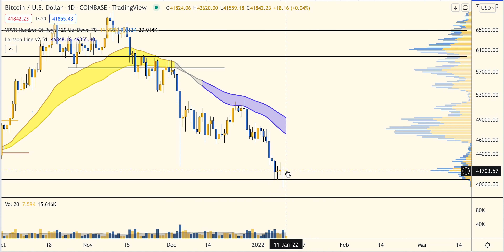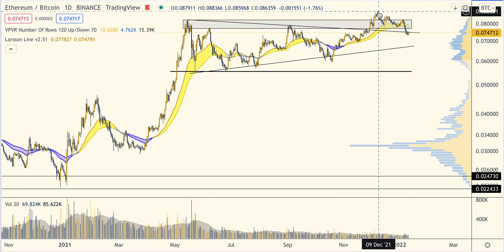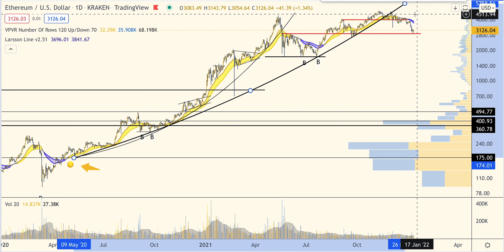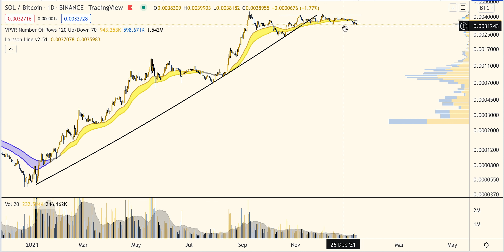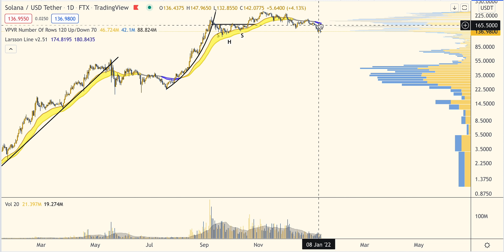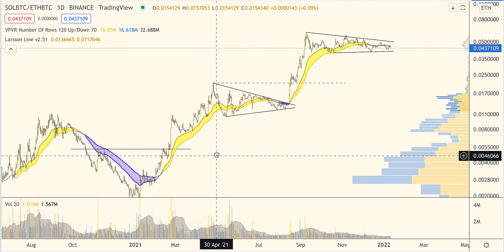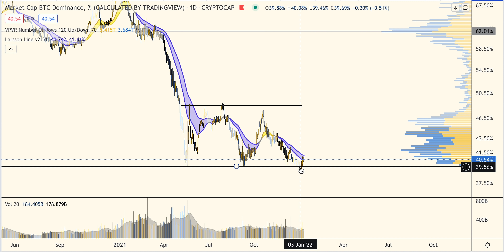COLD FEET! Ethereum BNB Solana Bitcoin - CRITICAL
All crypto markets are at a critical junction here, Bitcoin, Ethereum, BNB and Solana. This is what we need to see to trust $40k as a reversal and what we need to see in each of the ETH, BNB and SOL charts.

CTO Larsson is back with a traditional market update. Don't miss this one, it's important!

All information presented in this video references an opinion of the speaker and is for general information purposes only. You must not construe any information presented as legal, tax, investment, financial, or other advice. Nothing presented constitutes a solicitation, recommendation, endorsement, or offer to buy or sell financial instruments. The speaker is not a licensed financial advisor or registered investment advisor. For financial or investment advice, seek a duly licensed professional in your jurisdiction, who can take your specific situation into account. Past performance does not indicate future results. You are always at risk of losing all invested funds. Disclosure: The speaker holds Bitcoin, Ethereum and Solana ETP price tracker certificates in ISK through his bank.